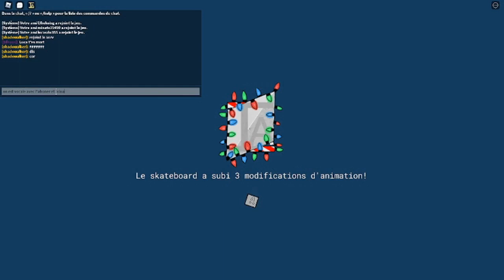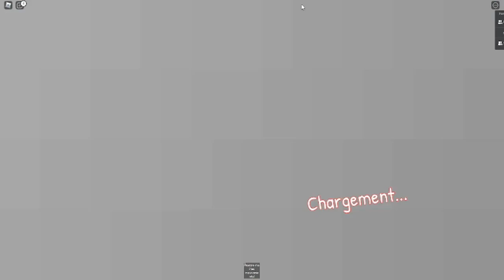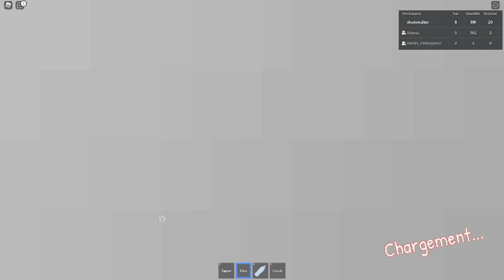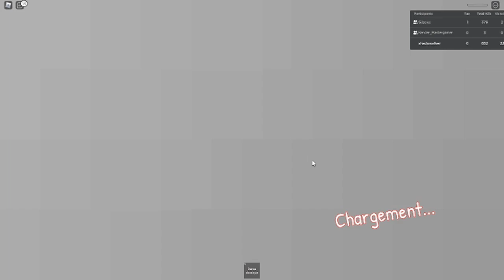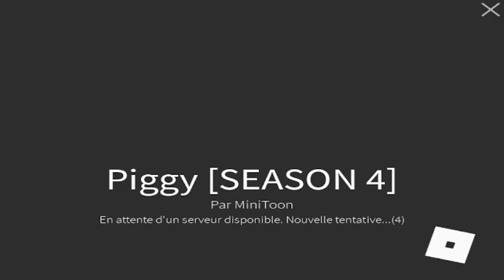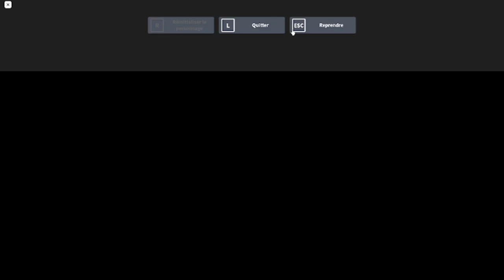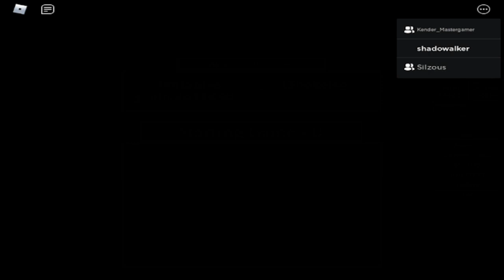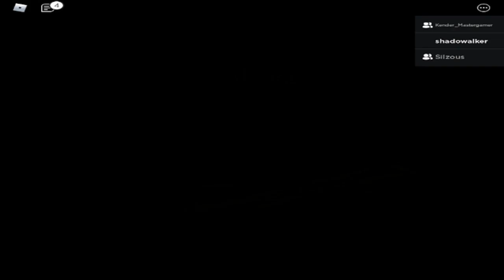on ha refait du item asilum du random rumble avec minato et l'aboner kender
part 1 item asilum ha mes victime préféré
part 2 random rumble cétait nimporte quoi
part 3 piggy l'aboner ha pris cher